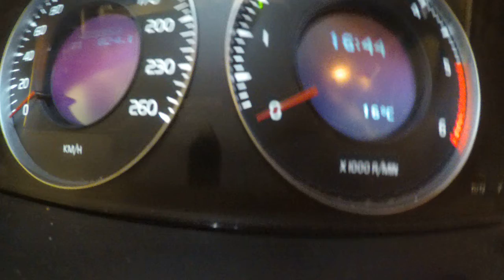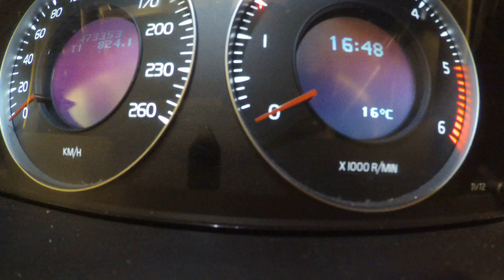Jarppenstrom-Tuomittuna kulkemaan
To Ekaterina